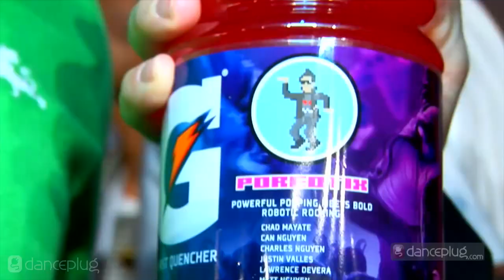Harry Shum, We Are Heroe, Hok from Quest Crew - ABDC 5 Finale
Re-live America's Best Dance Crew Season 5 moments with DancePlug host Jason Carter, as he talks to Harry Shum, We Are Heroes and Hok from Quest Crew - Episode 511, Finale.